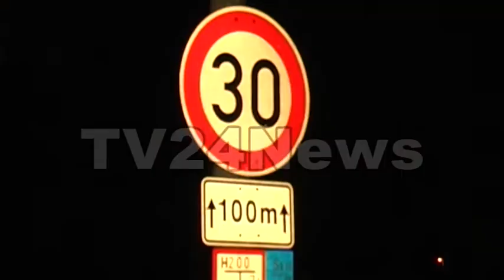Sankt Augustin Verkehrsunfall mit tödlich verletzter Fußgängerin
St. Augustin (ots) - Am Montag den 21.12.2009 befuhr um 19:15 Uhr ein 60-jähriger PKW - Fahrer aus Sankt Augustin - Mülldorf die Mendener Straße aus Richtung Einsteinstraße kommend in Richtung Mülldorf.
Unmittelbar nach Einmündung der Ankerstraße überquerte lt.
unbeteiligter Zeugenaussage eine 67-jährige Fußgängerin aus Sankt Augustin mit ihrem Hund die Mendener Straße von der Ankerstraße aus kommend.
Die dunkel gekleidete Spaziergängerin wurde von dem Autofahrer zu spät erkannt und aufgeladen.
Sie verstarb noch an der Unfallstelle.
Das Unfallfahrzeug wurde für eine spätere Beweiserhebung sichergestellt, Alkoholkonsum konnte bei dem 60-jährigen ausgeschlossen werden.
Der Hund wurde zunächst von Zeugen in Obhut genommen, eine Benachrichtigung von Angehörigen veranlasst.
(Zirn)